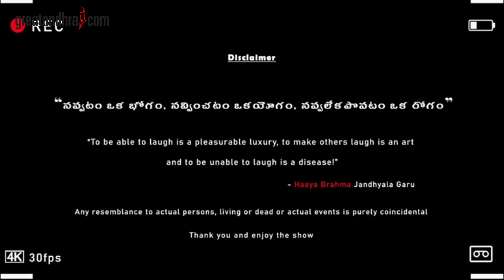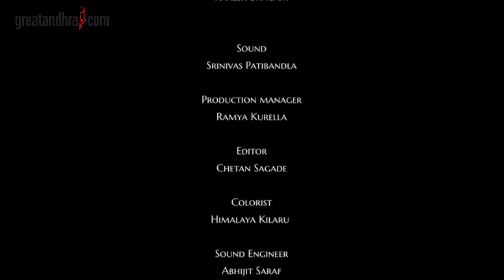అమెరికాలో అందగాడు.. V Movie Special | తెల్ల అమ్మాయి తెలుగు సినిమా నాలెడ్జ్ | Greatandhra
V Movie Special | Greatandhra